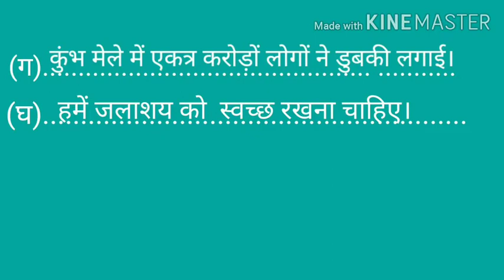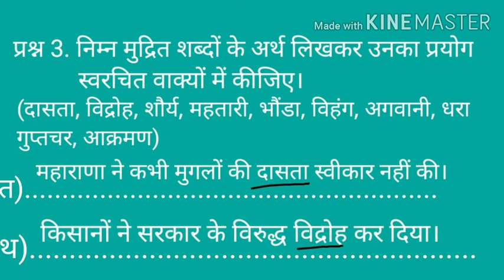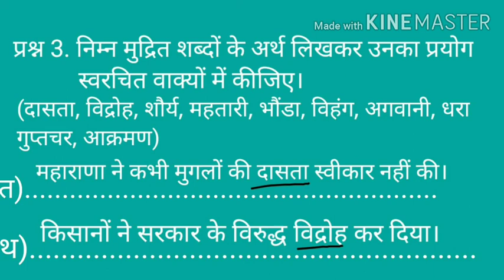कक्षा-4 हिन्दी 8/12/20